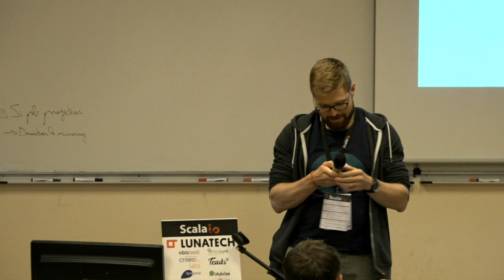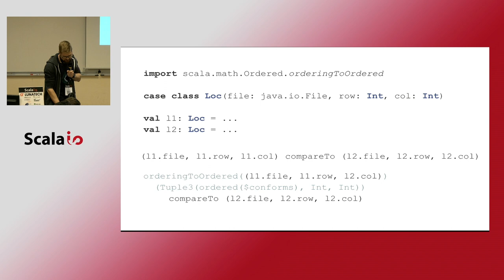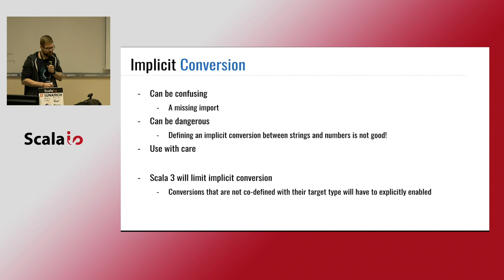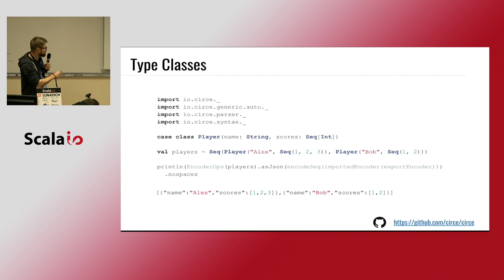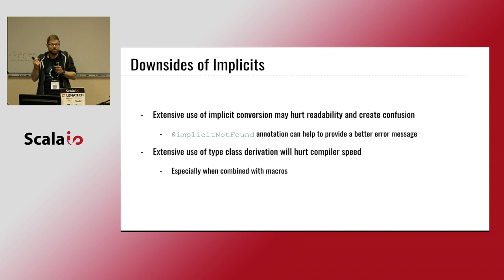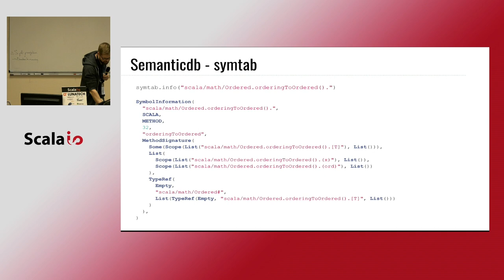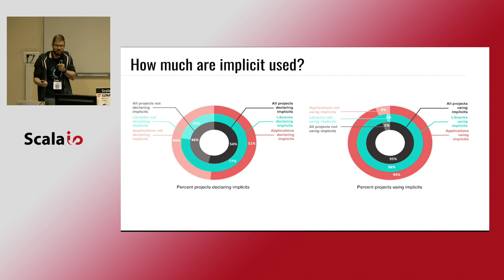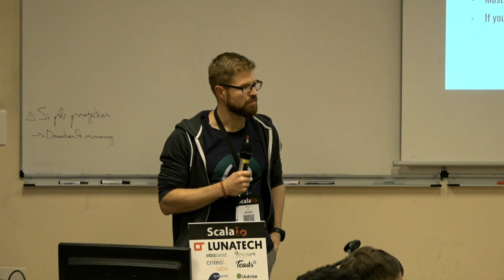Filip Krikava- Everything you ever wanted to know about Scala implicits, but weren't sure how to ask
Since Scala 2.0 the language contains implicit definitions. On the one hand, they provide a convenient way to implement certain language features outside of the compiler and reduce code boilerplate. On the other hand, they have been a constant source of surprise and confusion especially among the less experienced Scala developer. So, as developers, should we worry about implicits? Are they really used a lot? How are the implicits actually used? Is it that they are used just in a few "big" libraries, or are they everywhere?

In this talk I will show how to answer these and other questions by asking them directly to the large corpus of Scala code that is publicly available on Github. Thanks to Scalameta and Semanticdb the answers are available almost at our fingertips. Together with the audience, we will dive into millions lines of Scala code, classify the call sites and declarations involving implicits to see what kind of implicits and patterns are being used to answer the above questions.